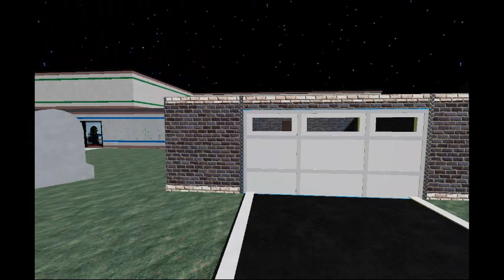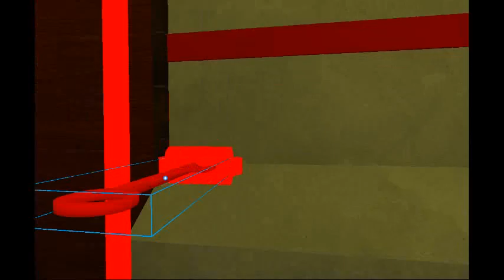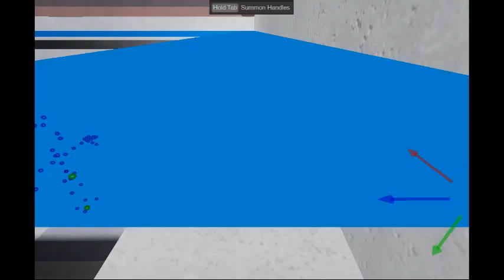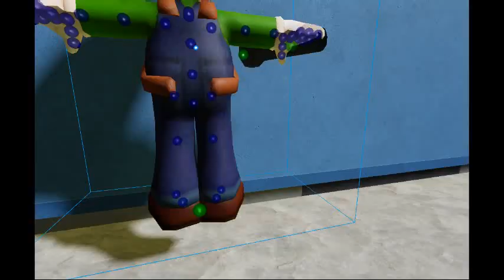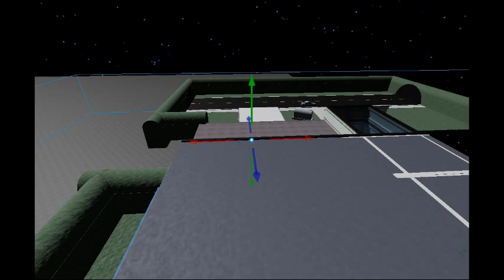Piggy Animation Chapter 2 1/2